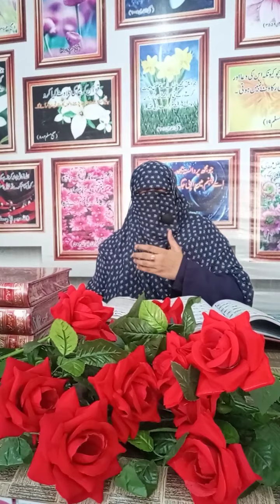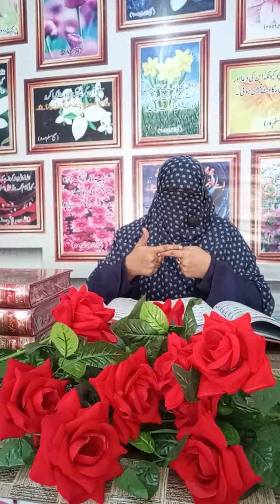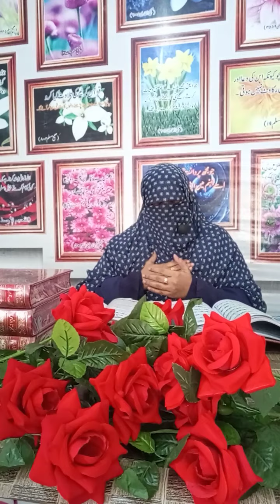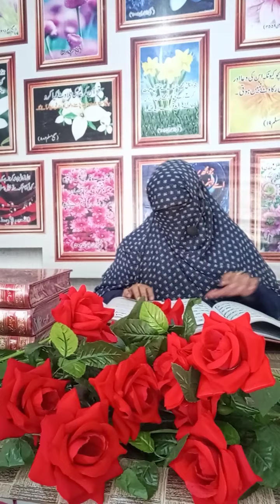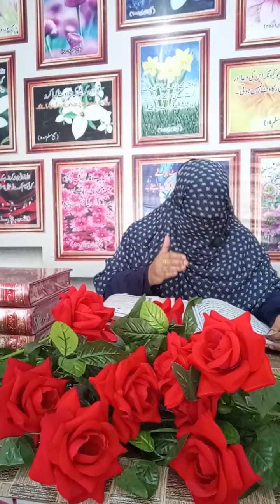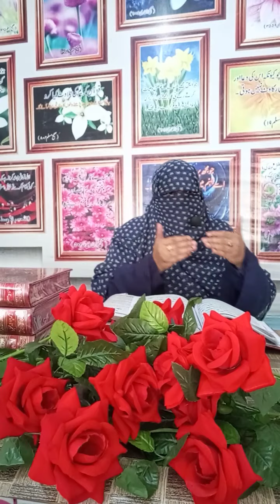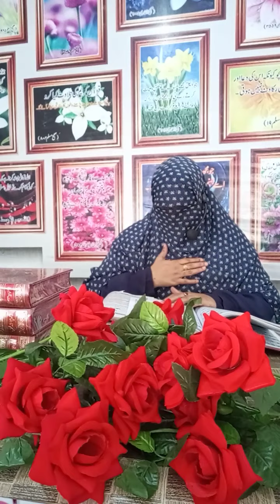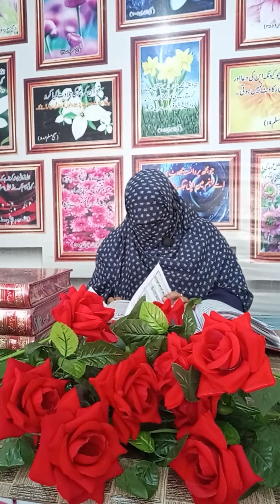سورہ الحجرات،ق،الذاریات،الطورSurah Alhojorat Surah Qaaf Surah Alzariat Surah Altor Intro,Ma'am Qaria